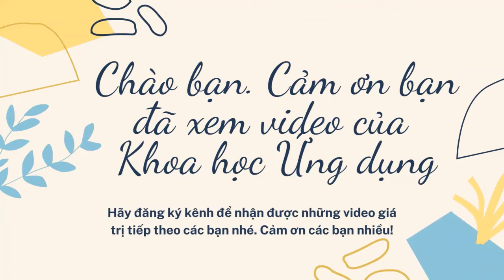Đọc Truyện Tây Du Ký hồi 18 Chùa Quan Âm Đường Tăng thoát nạn Thôn Cao Lão Đại thánh trừ ma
👉Đọc Truyện Tây Du Ký hồi 18 Chùa Quan Âm Đường Tăng thoát nạn Thôn Cao Lão Đại thánh trừ ma Đọc Truyện 4Y |
Tây Du Ký là một trong tứ đại danh tác của văn học cổ điển Trung Quốc. Đây cũng là pho tiểu thuyết mang tính thần thoại và truyền thuyết dân gian Trung Quốc được yêu thích và lưu truyền rộng rãi trong lịch sử. Tác phẩm được chuyển thể thành phim đầu tiên vào năm 1986 và nhận được sự yêu mến của đông đảo khán giả nhiều nước trên thế giới.
Trong kho tàng hơn 300 bộ trường thiên tiểu thuyết thời Minh – Thanh Trung Quốc, Tây du ký là tác phẩm có một vị trí đặc biệt. Đó là tiểu thuyết lãng mạn mang màu sắc thần thoại hiếm có trong lịch sử văn học Trung Quốc.
👉 Tây du ký kể chuyện Tôn Ngộ Không cùng Trư Bát Giới và Sa Hòa Thượng phò Đường Tăng sang phương tây (Ấn Độ ở về phía tây Trung Quốc). Đường đi gặp biết bao gian nan trắc trở, tổng cộng 81 nạn, cuối cùng đến được xứ sở của Phật Tổ, mang kinh Phật truyền bá về phương đông.
👉 Tây du ký vốn bắt nguồn từ một câu chuyện có thật: nhà sư trẻ đời Đường Thái Tông là Trần Huyền Trang năm 21 tuổi đã một mình sang Ấn Độ tìm thầy học đạo. Hành trình này kéo dài 17 năm, trải qua rất nhiều sự kiện, biến cố. Câu chuyện có thật này vốn đã mang màu sắc huyền thoại và được truyền tụng rộng rãi trong dân gian. Ngô Thừa Ân là người tập hợp và gia công cuối cùng những câu chuyện về chuyến hành trình đó. Dưới ngòi bút sáng tạo của ông, Tây du ký không những trở thành một tác phẩm có dung lượng đồ sộ (100 hồi), mà tính tư tưởng cũng được nâng cao, nhân vật có tính cách rõ nét, văn phong uyển chuyển, khúc chiết.
Một đặc điểm trong Tây du ký vô cùng thu hút bạn đọc là cách tác giả tập trung khắc họa tính cách nhân vật trong đoàn thỉnh kinh. Đường Tăng là một hòa thượng thành tâm sùng đạo, bền gan quyết chí theo đòi việc lớn, nhưng đồng thời cũng là một trí thức phong kiến chịu sự ràng buộc của đủ thứ lễ nghi quy tắc, lại ít được tôi luyện trong thực tế cuộc sống, trói gà không chặt, do đó thường lúng túng và bó tay trước khó khăn. Trư Bát Giới là một nhân vật được xây dựng rất xuất sắc, đặc biệt là trong yêu cầu cá thể hóa tính cách. Ở Trư Bát Giới chúng ta lại tìm thấy tất cả những cái bình thường, thậm chí hèn mọn của con người. Hình tượng độc đáo nhất trong Tây du ký là hình tượng nhân vật anh hùng nổi loạn Tôn Ngộ Không. Đó là một kiểu hiệp sĩ chống trời, một loại anh hùng mà đặc trưng tính cách là phản kháng, nổi loạn, dám đấu tranh và biết đấu tranh.
❤️ Khoa học Ứng dụng xin trân trọng giới thiệu với bạn trọ bộ truyện Tây Du Ký hy vọng sẽ giúp các bạn thư giãn sau những ngày dài làm việc căng thẳng, vất vả và hoài niệm về một thời đi xem Tây Du Ký bằng tivi đen trắng!
Mới các bạn đòn nghe Đọc Truyện Tây Du Ký Hồi 17 | Tôn Hành Giả đại náo núi Hắc Phong Quan Thế Âm thu phục yêu tinh | Đọc Truyện 4Y|
❤️ Nếu thấy video Đọc Truyện Tây Du Ký hồi 18 Chùa Quan Âm Đường Tăng thoát nạn Thôn Cao Lão Đại thánh trừ ma | Đọc Truyện 4Y | hữu ích, các bạn nhớ like, share video và  đăng ký kênh ủng hộ chúng tôi và đón nghe  những Hồi  tiếp  theo của Tây Du Ký.
Chúc các bạn luôn hạnh phúc, bình an và thành công trong cuộc sống!
1/ Chủ TK: THÂN TRUNG DŨNG Số TK: 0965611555 - Ngân hàng: TMCP Quân đội (MB) - Chi nhánh: Long Biên, Hà Nội
 2/ Chủ TK: THÂN TRUNG DŨNG Số TK: 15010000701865 - Ngân hàng: TMCP Đầu tư và Phát triển Việt Nam (BIDV) - Chi nhánh: Long Biên, Hà Nội